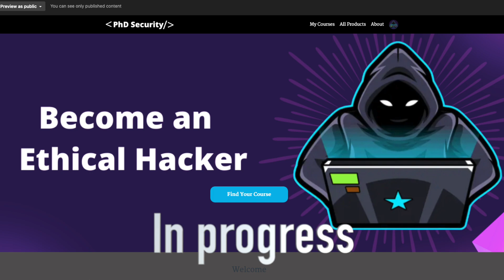Biggest Challenges for New Hackers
We are looking at the 3 biggest bug bounty and ethical hacking challenges beginners face

0:00 - #1
1:01 - #1.5
1:33 - #2
2:24 - Solution to #2
3:40 - #3